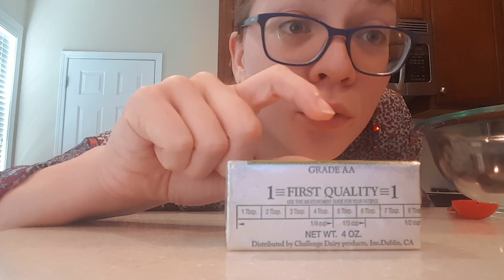Ni trafis 250 abonantojn! (Ni baku!) // We hit 250 subscribers! (Let's bake!)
Kejti bakas kukon por festi la atingon de 250 abonantoj!

Hello, friends! It's Catie. My handle is @CatieKejti on both!

Saluton, homoj! Jen Kejti. Mi bonvenas vin al mia kanalo, kaj mi bonvenas vin montri al mi viajn kravatojn per KravatoTago kaj KravatoSabato en aŭ Tvitero aŭ Instagramo. Mi estas trovebla @CatieKejti en ambaŭ retejoj.

Music // Muziko: "Hopeful Journey" by scottholmesmusic.com